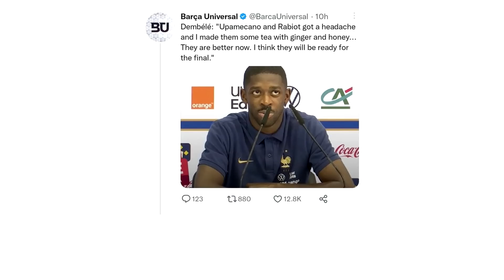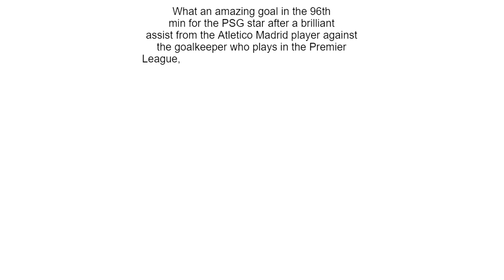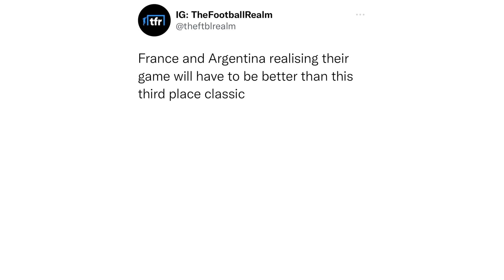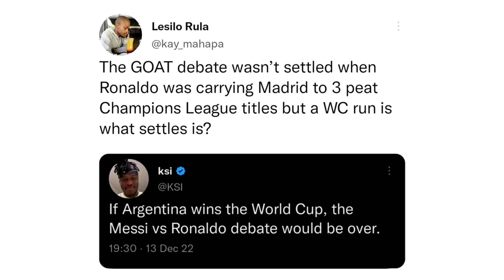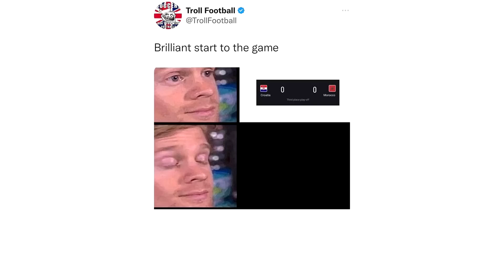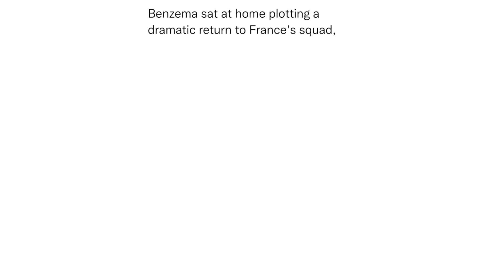Funny World Cup Memes V23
Daily funny World Cup 2022 Qatar Memes during the whole tournament! Come back every day for a new episode.